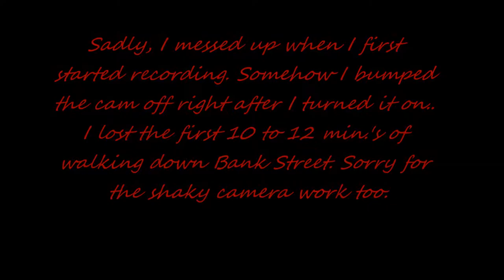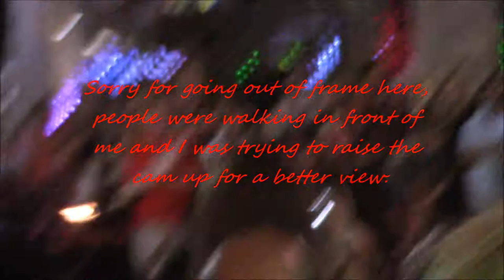Ottawa Glowfair 2017 street art funny fire juggler